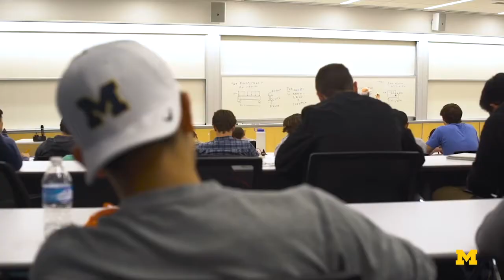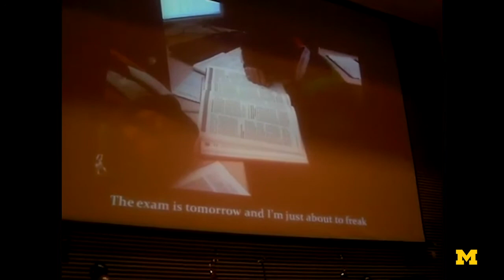Sakib Elahi talks about a career in biomedical engineering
“There’s a perception that engineers only work with other engineers and this is very, very far from the truth. Actually, engineers are very involved in the business side of things when it comes to the medical device industry. Being able to talk to customers and understand what the customer needs and turning that into engineering requirements, these are all activities that take up a big part of my day and it’s done in collaboration with people who do not have engineering degrees”
- Sakib Elahi, Biomedical Engineering Ph.D. '14

Sakib, a University of Michigan alumnus, talks with Jordan Wallace, a current U-M undergraduate engineering student studying mechanical engineering, about the twists of his career, typical work day and what he thinks now about his time at Michigan.

At Michigan Engineering, there are currently 17 different undergraduate engineering majors. This playlist features an interviews with alumni from each discipline:

Topics covered in this conversation:
0:00 - Introduction.
1:04 - Tell me a little bit about your current work and what do you do.
3:16 - What are some of the challenges or tedious parts of your work?
4:17 - What memories do you have in engineering, campus life or just U-M highlights?
5:44 - What advice do you have for students, especially mechanical engineers?
6:52 - One regret I did have.
7:18 - What would your current self think of your current self?